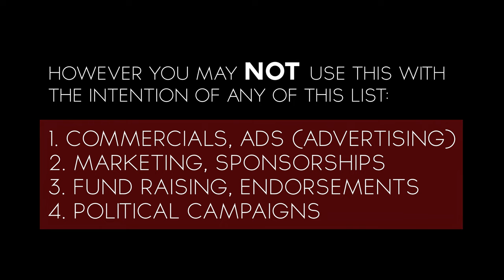Outdoor Sofa Relaxing With Gray Dress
Original file and slow motion are both in the timestamps.

 Portraits have incredible thrills of talent and imagination.

This videoclip has colors set using standard ARRI color science. You may also submit your visual recording to us so we can enhance your clip and share it here. We respect ethics; use the clips wisely.

 Check that you are watching the 8K version for maximum quality. The future playlist will inspire some new themes.